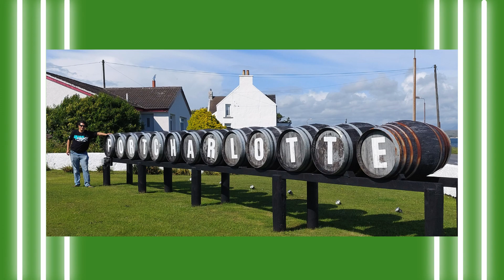North Islay Tasting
North Islay es una región situada en la parte meridional de la Isla de Islay, la más meridional de las Hébridas Interiores de Escocia. Islay es famosa por su producción de whisky, con varias destilerías famosas situadas en la isla, como Bruichladdich, Kilchoman, Bunnahabhain, Caol Ila y Ardnahoe (al momento de produccion de este video Ardnahoe no saco su primer whisky). North Islay es conocida por sus pintorescas playas (Machir Bay, Portnahaven y Port Wemyss) donde se puede apreaciar el lindo ecosistema.
En este vídeo degustará 4 whiskies característicos de esta región. Al mismo tiempo, podrá ver algunos bellos pasajes que pudimos apreciar y queremos compartir contigo. ¡Acompáñanos!
TIMING:
00:00 Presentación del video y los 4 whiskies
00:17 PORT CHARLOTTE 10yo
03:28 KILCHOMAN MACHIR BAY
06:15 BUNNAHABHAIN TOITEACH A DHA
09:06 Recomendación de agua entre cata y cata
09:30 CAOL ILA 12 yo

North Islay is a region located in the northern part of the island of Islay, the southernmost of the Inner Hebrides of Scotland. Islay is famous for its whisky production, with several famous distilleries located on the island, such as Bruichladdich, Kilchoman, Bunnahabhain, Caol Ila y Ardnahoe. North Islay is known for its picturesque scenery, rugged coastline and peat, which contribute to the distinctive flavor profiles of the whiskies produced in the region. In addition, North Islay offers opportunities for outdoor activities and beautiful beaches like Machir Bay, Portnahaven y Port Wemyss.
In this video you will taste 4 distinctive whiskies from this region. At the same time, you will be able to see some beautiful passages that we were able to appreciate and want to share with you. Join us!